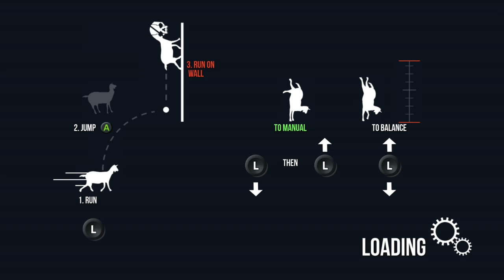Goat Simulator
goatz